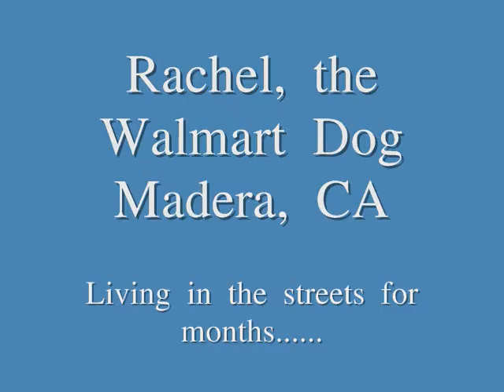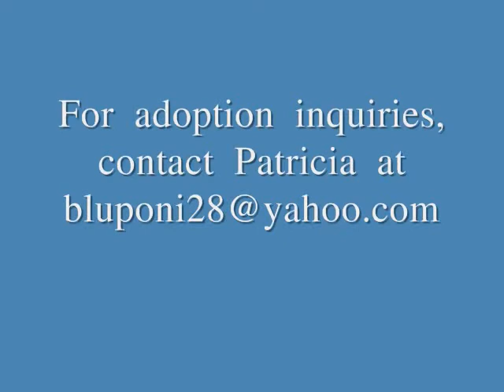RachelTheWalmartDog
Rachel was a stray dog for months wandering the streets of Madera, CA. She was spotted in various parking lots including Walmart and Lowes, and navigated busy streets to get from place to place. Fearing for Rachel's safety, Patricia Lewis tracked her for weeks, leaving her food and water and trying to gain her trust. Finally, on Easter Sunday, April 8, 2012, with the help of Patricia's husband and Vendetta Yenter, they managed to capture Rachel. Rachel is safe now, being fostered by Vendetta. Rachel is looking for that special someone that can give her the forever home that she so deserves.